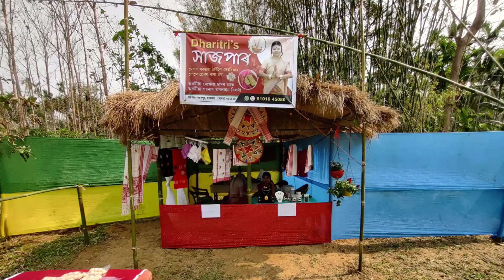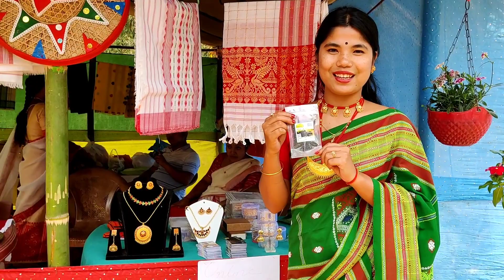গৰু বিহু দিনা মা পাৰ্বতি ৰ আশীৰ্বাদ লবলৈ অহা ভক্ত।।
views of parboti pahar..